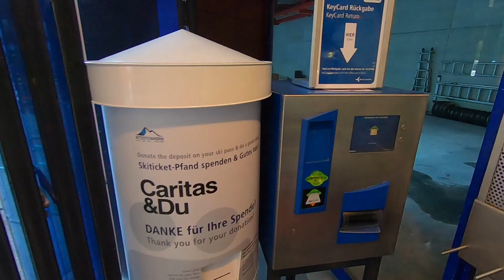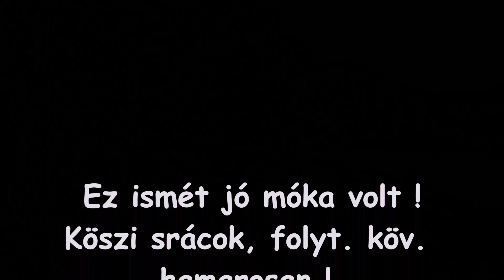Kaprun 2020 . I.